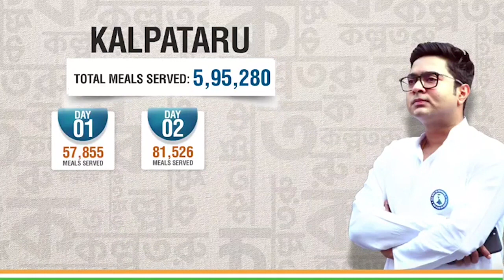BANGLAR MUKH EPISODE 262